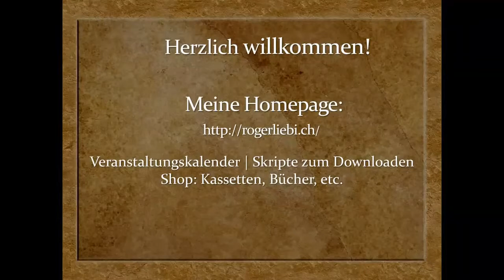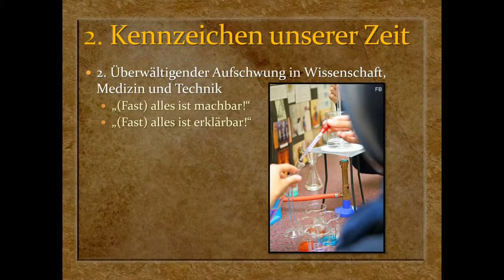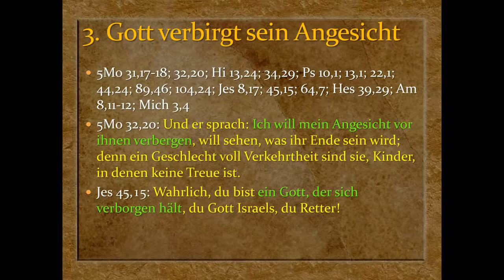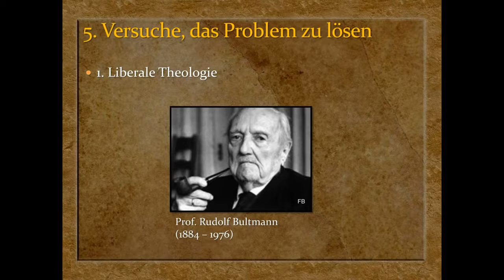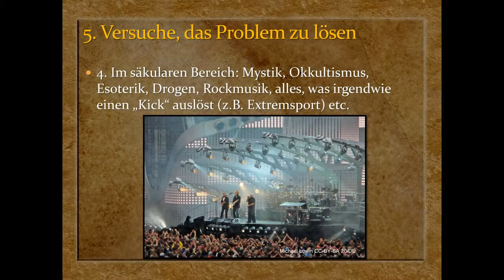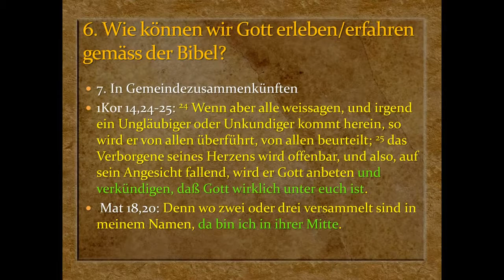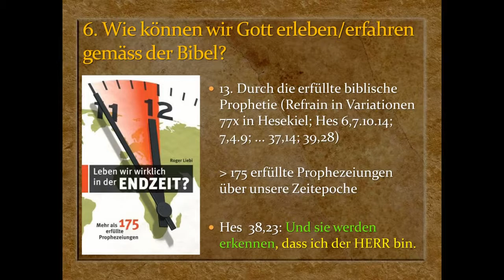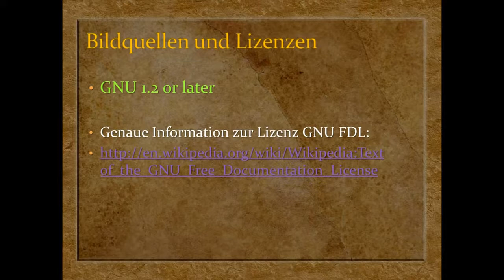Wenn Gott Wirklich Existiert